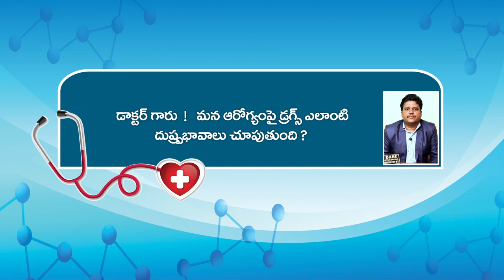డ్రగ్స్ తీసుకోవడం వలన మానసికంగా శారీరకంగా ఎలా బలహీనులవుతారు! PART - 1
డ్రగ్స్ తీసుకోవడం వలన మానసికంగా శారీరకంగా ఎలా బలహీనులవుతారు! రాష్ట్ర సైకాలజిస్ట్ ల అధ్యక్షుడు డాక్టర్ వి సురేష్ బాబు.HOW DRUGS DAMAGE OUR PHYSICAL & MENTAL HEALTH ...Dr SURESH BABU, PSYCHOLOGIST, SNEHA COUNSELING CENTRE 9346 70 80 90 / 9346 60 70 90